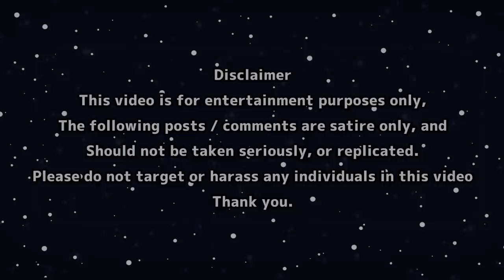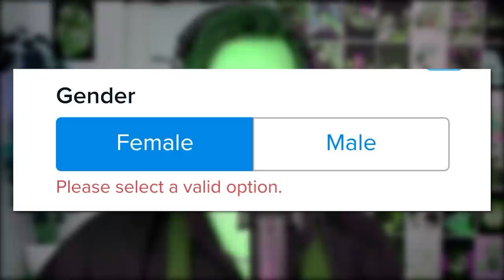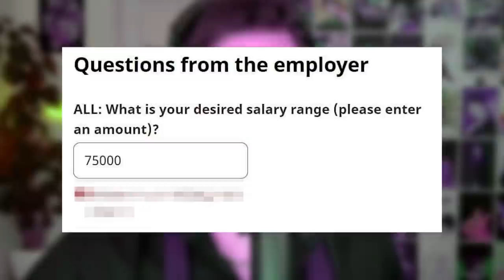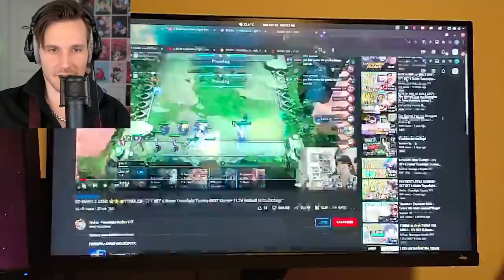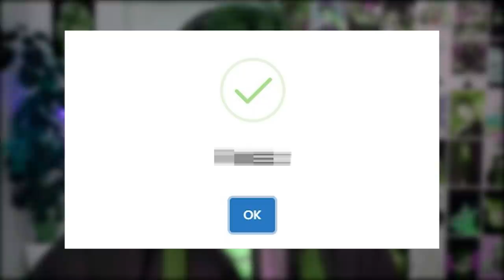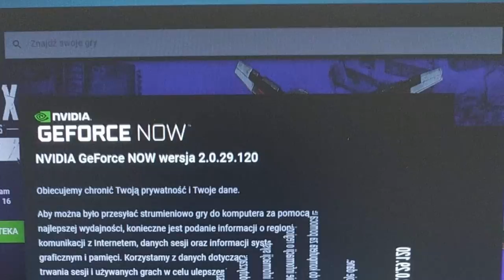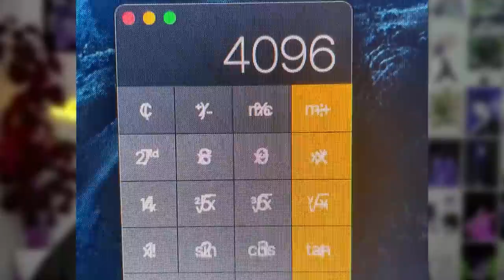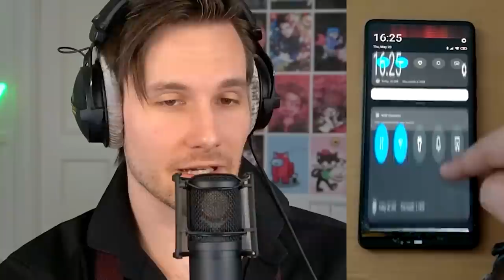r/SoftwareGore - NO GENDER FOR U